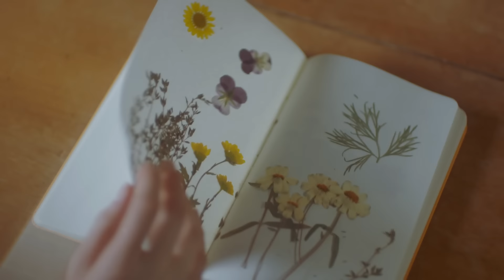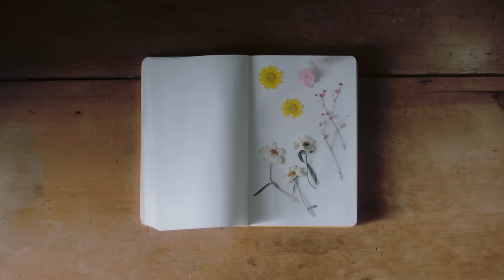LOVELYZ "안녕(Hi~)" Official MV